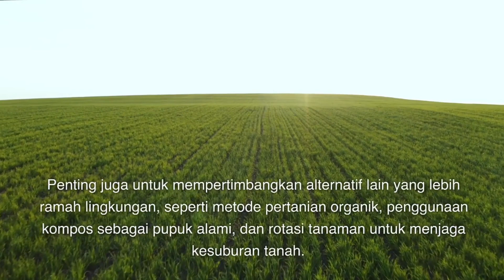Plastik Mulsa untuk Pertanian yang Berkelanjutan: Menjaga Kelestarian Sumber Daya Alam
Plastik uv 6% dan 14% merupakan plastik yang dilapisi bahan kimia tertentu, plastik uv 6% dan 14% ini banyak digunakan untuk proses pengeringan/penjemuran terutama untuk atap, contohnya seperti kopi, kerupuk, kopra, rumput laut, dan masih banyak lagi. Namun sebagian besar orang juga memakai plastik uv 6% dan 14% ini untuk atap greenhouse, terkhusus di daerah dataran tinggi yang suhu cuacanya tidak terlalu panas.

Plastik ultraviolet adalah plastik yang dilapisi bahan kimia tertentu, yang dapat melindungi tanaman dari kerusakan akibat paparan sinar ultraviolet yang berlebihan. Plastik uv sering digunakan untuk greenhouse, atap pengeringan hasil panen, atau juga untuk kandang ternak.

Untuk info pemesanan produk bisa hubungi admin kami pada hari dan jam kerja 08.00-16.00 WIB melalui (SMS/CALL/WA).
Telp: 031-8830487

Alamat kantor : Prima Garden Estate Blok A7-01, Kebonagung, Sukodono, Sidoarjo, Jawa Timur, Indonesia. 61258.